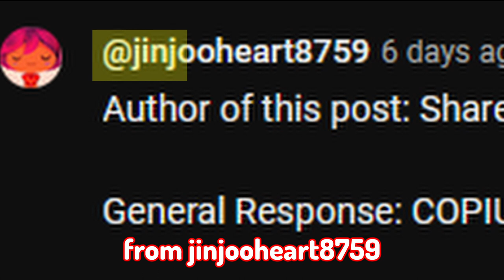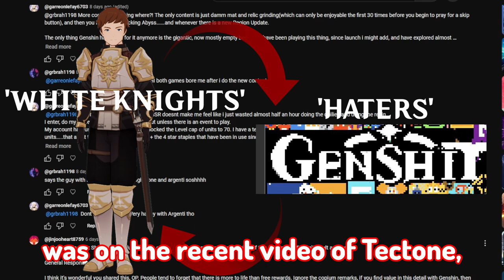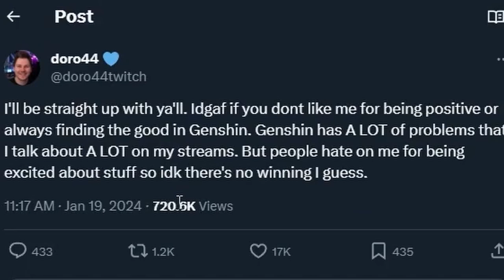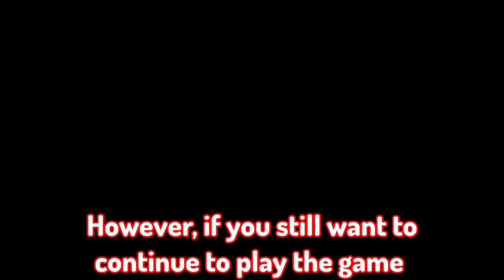HUGE GENSHIN DRAMA!!! (Genshin Impact 4 4 Controversy)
Let's stop this drama, we should not be fighting each other but banding together!! Stand up against HOYOVERSE!!!
Have a wonderful day ahead!! :D